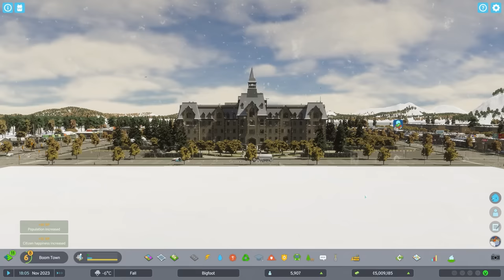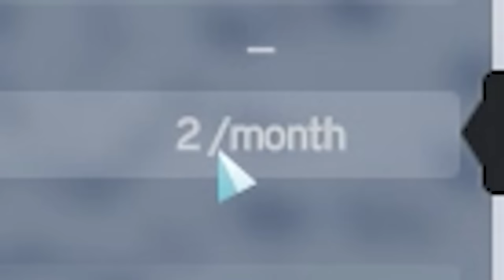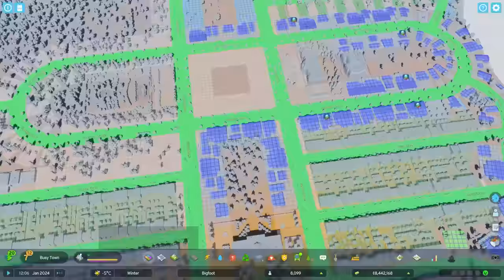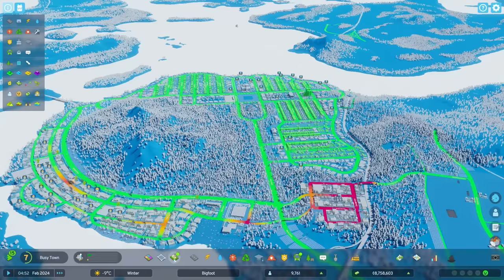GHOST BIKE! - CITIES: SKYLINES II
[3] There has been another attack from the Bigfoot... all that remains is the Ghost Bike!